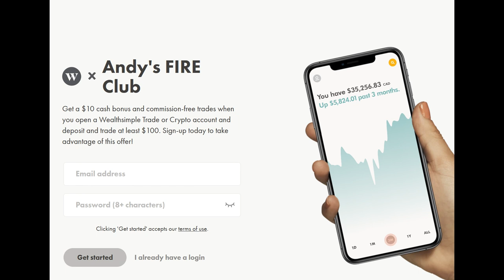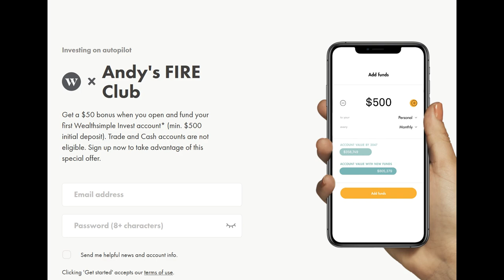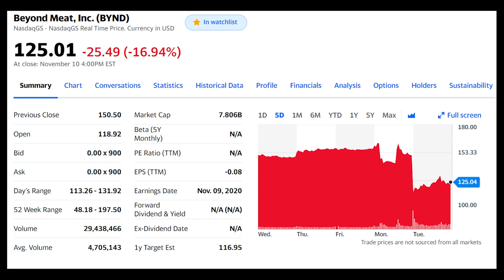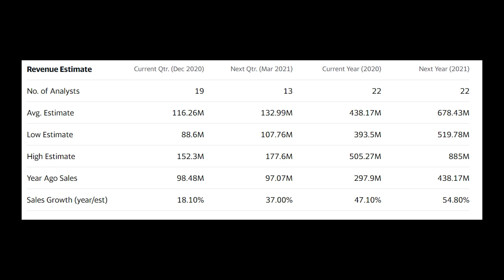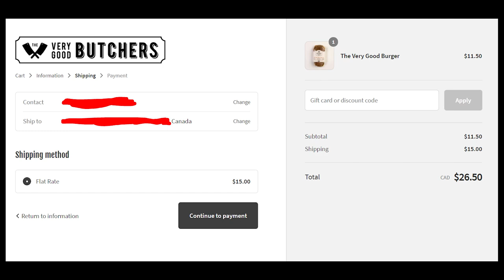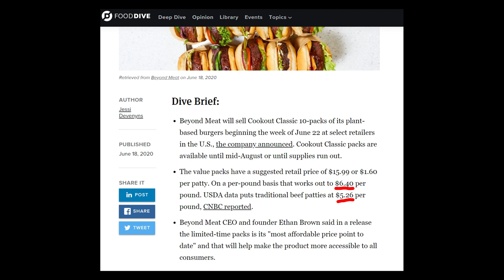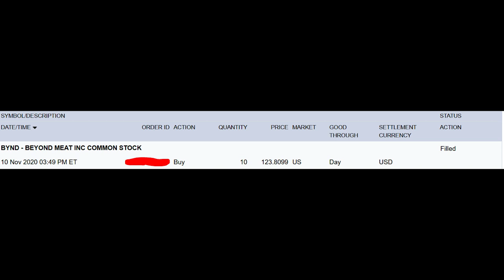Beyond Meat (BYND) Stock Just Got DESTROYED! Time to Buy? | Watch This Stock! | Andy's FIRE Club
Beyond Meat (BYND) stock has been on my watchlist for a long time and we just got a really big correction on the stock after they reported the latest quarter's earnings report which was not received well by Wall Street. So what now? What's my plan? Am I buying? Let's talk about it in this video.